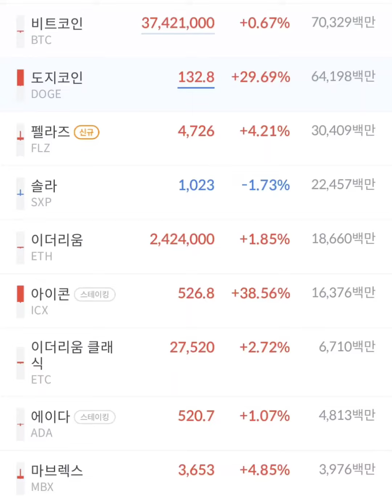도지코인 30%급등중, 아이콘은 38%급등중, 대박이네요, 당분간 상승,,가상화폐도 보수적으로 접근 하세요